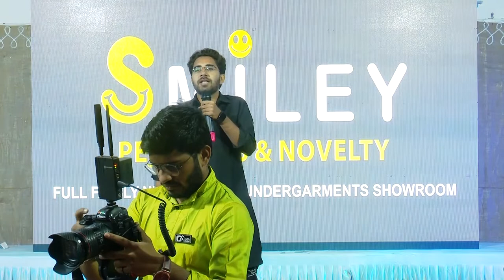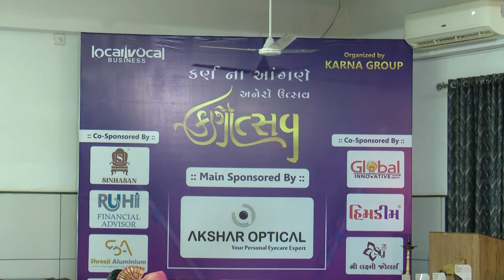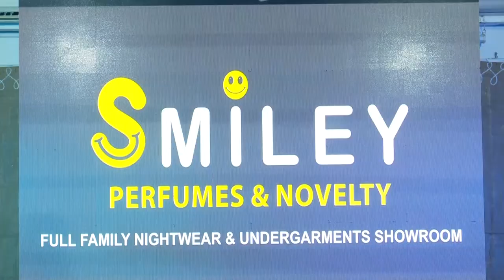Local vocal business group surat // KARNOTSAV LIVE DAYRO // AZAD GOHIL// SURAT DAYRO //